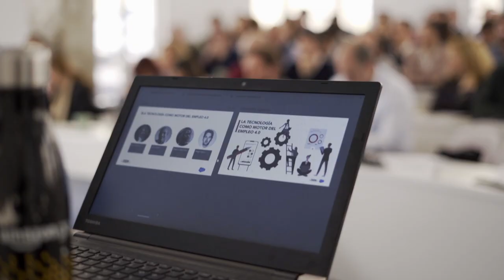ISDI | CRM | Motor del cambio 4.0 | Entrevista Enrique Polo de Lara - Salesforce Spain